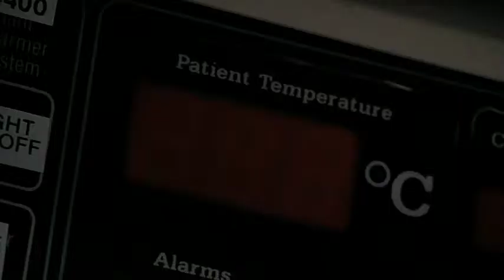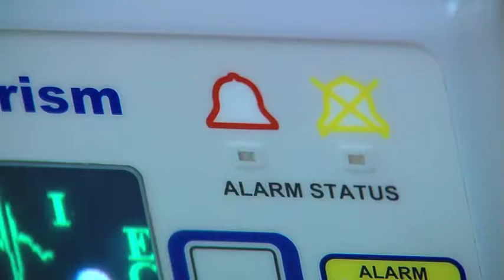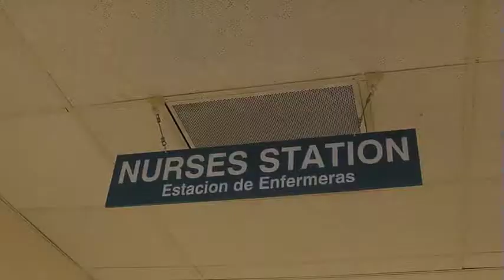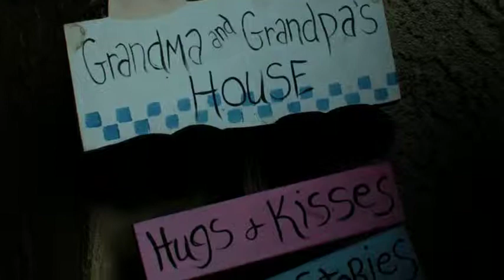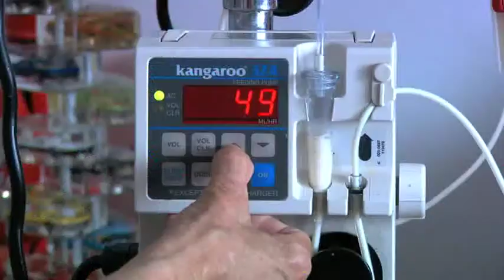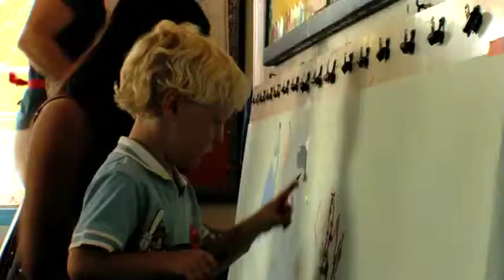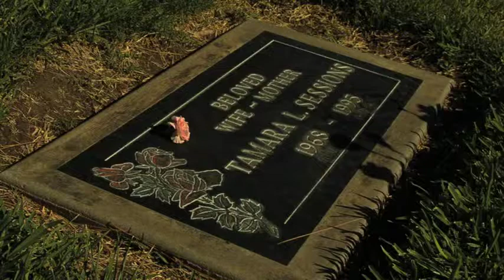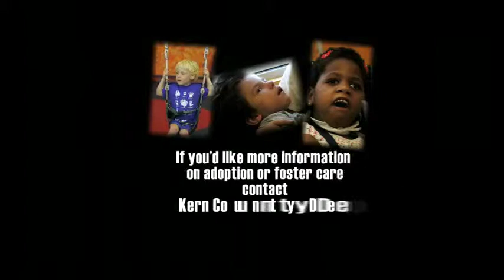Inside Kern - Kern Medical Center - Medically fragile children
Kern Medical Center - Medically fragile children